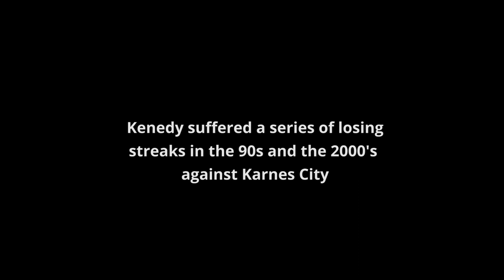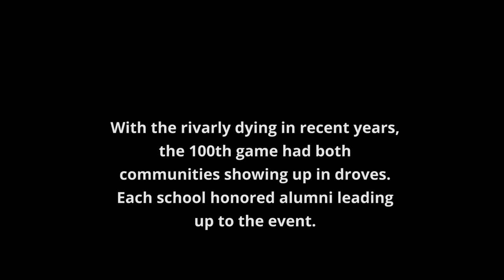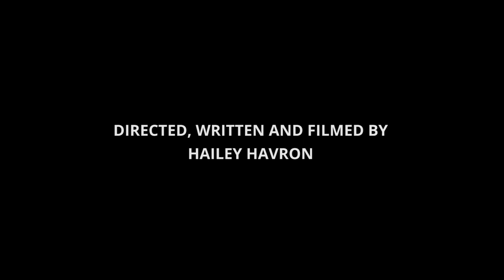100th Game - UIL Young Filmmakers 2019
Lions versus The Badgers. The Battle for 181 is a tradition going on for 100 games. Two teams in South Texas, Kenedy and Karnes City, battle it out to see which team can come out on top. Although can game can get rough and bloody, both teams show sportsmanship and camaraderie on and off the football field.

The 100th Game  - The Battle for Hwy 181

CREW
Directed by: Hailey Havron
Written by: Hailey Havron
Producer: Gunner Cantu
Producer: Hailey Havron
Camera Operator:  Hailey Havron
Video Editor: Nathan Cantu
Video Editor: Lizbeth Rodriguez

THANKS TO
Joe Baker
Jay E Baker
Lin Havron
Rolie Cepeda
Melanie Johnson
Jim Woods
Melanie Witte
Kenedy ISD and Joe Baker for Archive Footage
Josh and Jeremy Hinojosa of Red Reaper Fishing for Drone Footage
Kenedy ISD
Karnes City ISD
Curtis Plant
Ashley Chesser
Elizabeth Cantu
Principal: Deborah Del Bosque
Superintendent: Diana Barrera
And all the parents who let their kids participate.